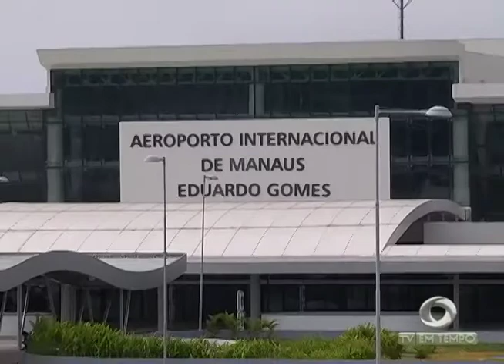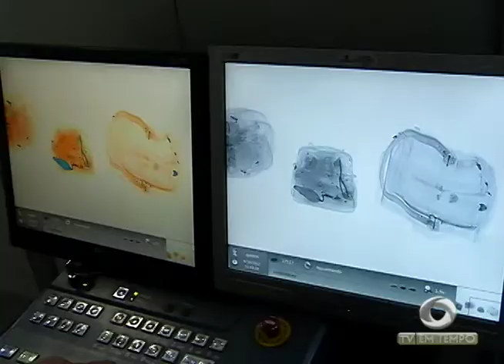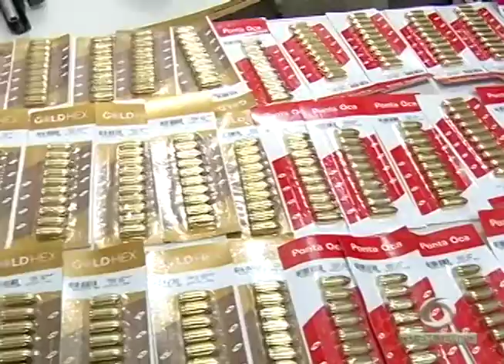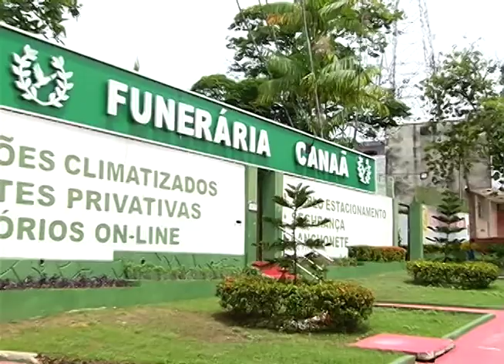PF deflagra operação Green Load e prende quadrilha que enviava drogas para outras regiões do país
01º BLOCO JORNAL 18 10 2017 - Polícia Federal deflagra operação Green Load e prende quadrilha que enviava drogas para outras regiões do país